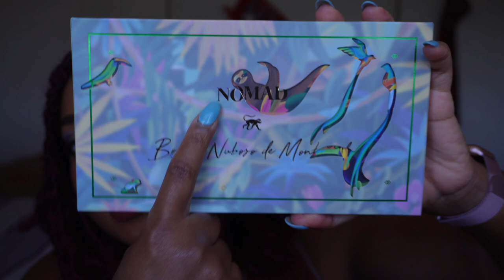RANKING THE LAST 10 EYESHADOW PALETTES I TRIED | SO MANY HITS! | PAT MCGRATH, NATASHA DENONA & MORE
It's time for another ranking! There have been so many good releases and these rankings just keep getting harder and harder

|| PALETTES MENTIONED ||
Natasha Denona Dream
Pat McGrath Mothership 10
Uoma Beauty Freedom
ABH Nouveau
Patrick TA Major Dimension 2
Melt Amor y Mariposas - DISCONTINUED
Tom Ford Lava Lustre - DISCONTINUED

Beauty Bay
Space NK